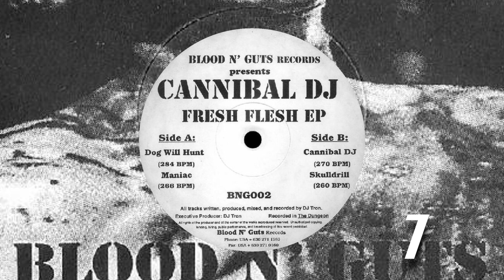Cannibal DJ - Fresh Flesh EP 12"EP [1997]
1: A1 Dog Will Hunt
2: A2 Maniac
3: B1 Cannibal DJ
4: B2 Skulldrill